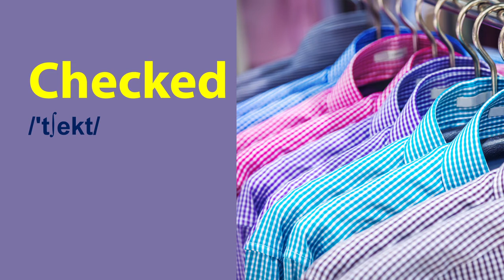Study English Vocabulary - Learn the English words for Fashion Accessories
Learn English fast with teacher Frank.  In today's lesson, we study the English words for fashion accessories.

Thanks for stopping by our channel!  For more video lessons on English Vocabulary Help our channel grow!  Thanks so much!

  Study English Vocabulary